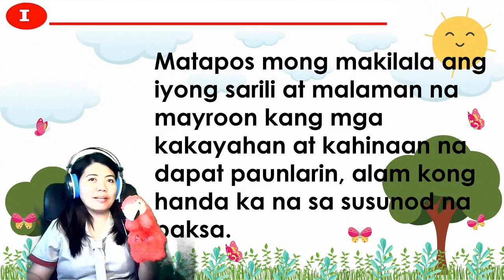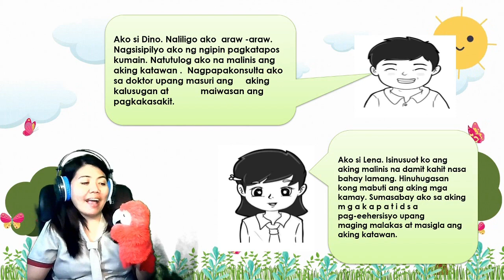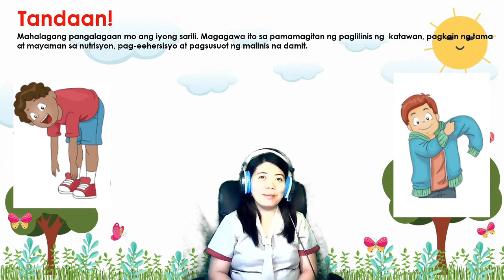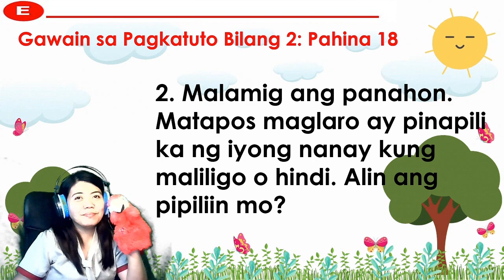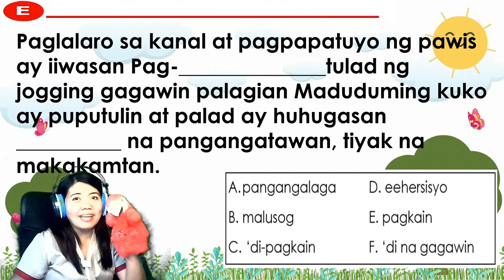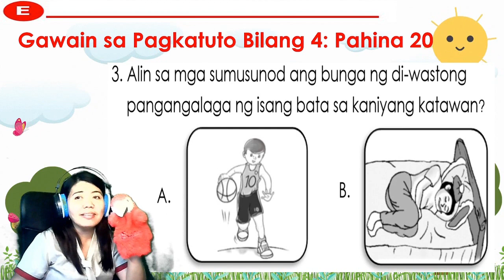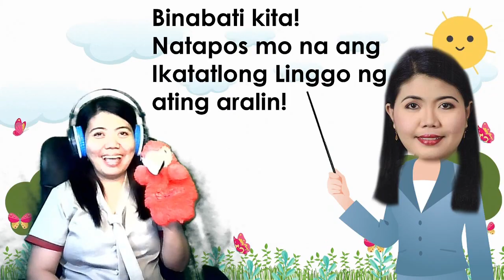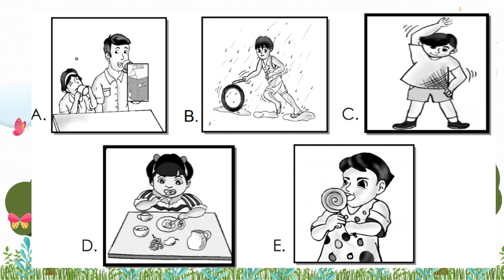ESP EDUKASYON SA PAGPAPAKATAO WEEK 3 AND 4 PANGANGALAGA SA KATAWAN AT KALUSUGAN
GRADE 1 WEEK 4 QUARTER 1 LESSONS

2.  MATH 1 WEEK 4 Aralin : Paghahambing gamit ang katagang  Mas Kaunti, Mas Marami at Magkapareho

GRADE 1 LESSONS WEEK 3 QUARTER 1

1. MTB 1 WEEK 3   1st Quarter  Pagbigkas ng Magkatugmang Salita | Titik Mm, Aa, at Ee

3, MATH 1 WEEK 3 QUARTER 1 Pagpangkat muli ng Pangkat ng Isahan sa Sampuan at Pangkat ng Sampuan sa Sandaanan

GRADE 1 WEEK 2 QUARTER 1 LESSONS

GRADE 1 WEEK 1 QUARTER 1 LESSONS

4. Mathematics 1 First Quarter Week 1 Pagkilala at Paglarawan sa Bilang Isa Hanggang Isang daan